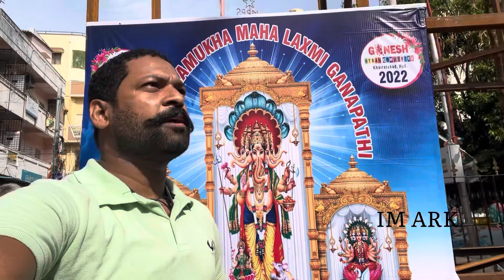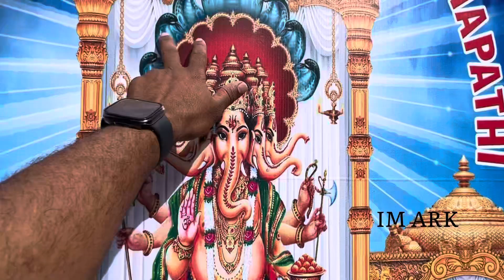Khairatabad Ganesh Making 2022 Vlog Ep 3 | 50 Feet Eco Friendly Ganesha | Tallest Ganapathi of India